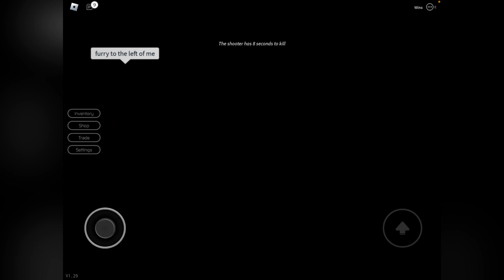Gameplay episode 23:breaking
One take and that is the take - JustBeingLaz

tool or app use to make this video:VN, CapCut, GarageBand, sketchbook, FlipaClip and breaking point in Roblox